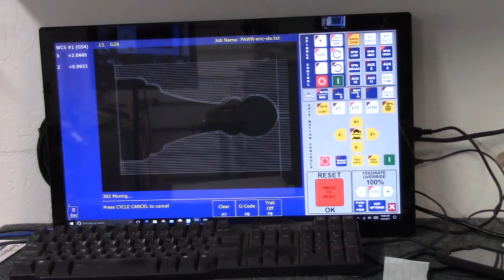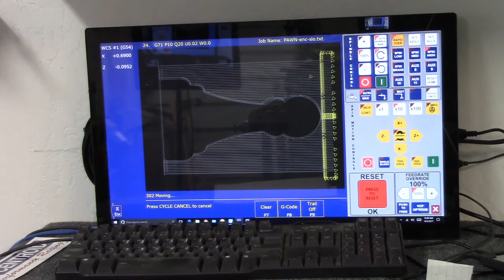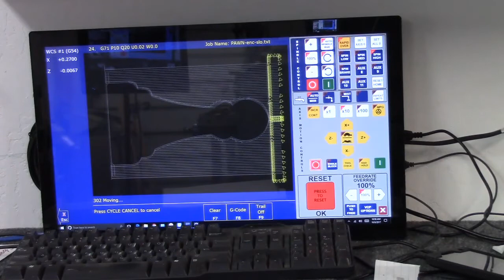Centroid CNC Acorn - Emcoturn 120 CNC Lathe - First Part: "The Pawn"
First part run on the Emcoturn 120 after doing a CNC conversion on it using a Centroid CNC Acorn. Temporary Geckodrive G540 and NEMA 34 steppers. Leeson 5hp Spindle motor and a Huan Yang VFD. Used steppers to do Acorn lathe Beta testing. Will be upgrading the axis motors to a closed loop solution for more power and reliability.

Go easy on me, I didn't have an insert tool holder so I ground one out of HSS. :-)